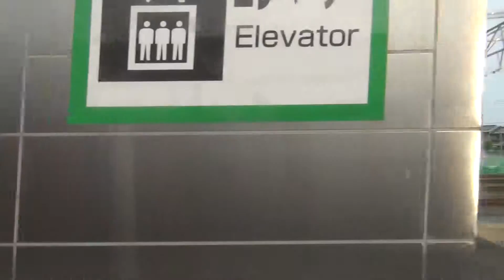115系 JR吾妻線 渋川→八木原 車窓 [60fps動画]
JR吾妻線（新線切替前）　普通　高崎駅行き　536M
115系 T1022編成 クハ115-1016　進行方向左側から撮影（60fps収録）
渋川駅→八木原駅間の車窓です。